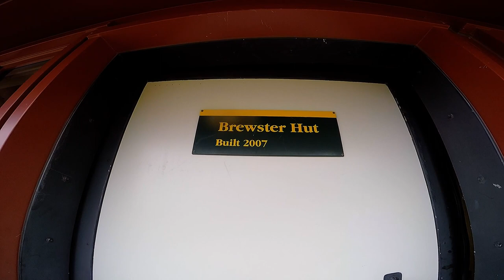2016 || Mt Philistine - Brewster Hut - Mt Armstrong Summit - Lake Christabel - Shaun - Amanda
Mt Philistine, Lake Christabel Circuit, Mt Armstrong.